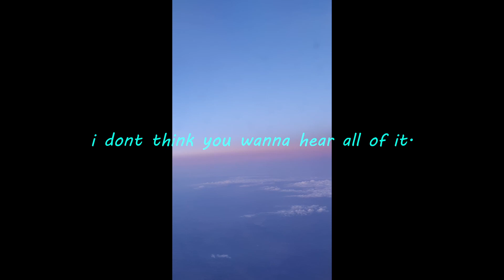cyprus holiday! | things i did at pernera beach hotel | ARCT1CF0XXX